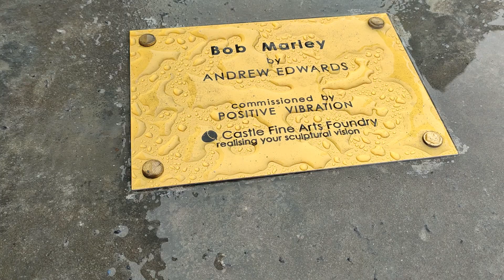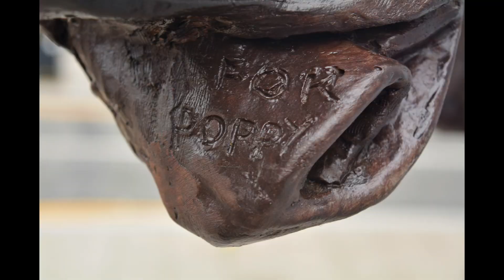Bob Marley Statue Liverpool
Look at the new Bob Marley Statue, located on the McKeon Rice Plinth in Jamaica St, Liverpool in the Baltic Triangle Area.  It was unveiled recently at the start of a big Raggae Festival in the area.  Created by Andy Edwards